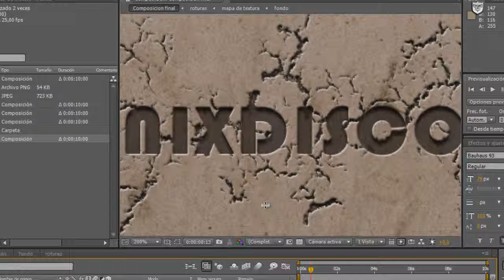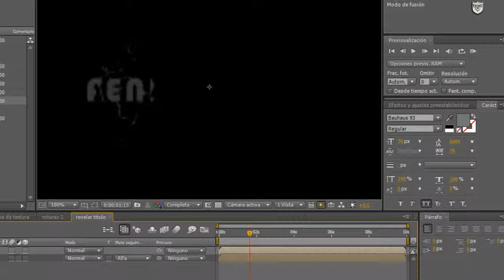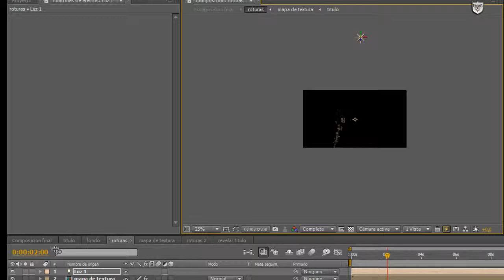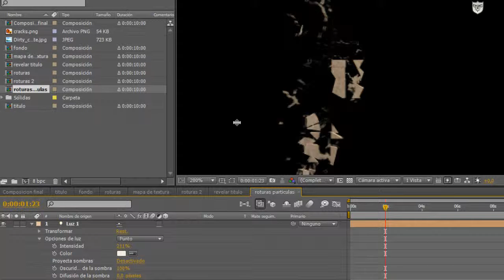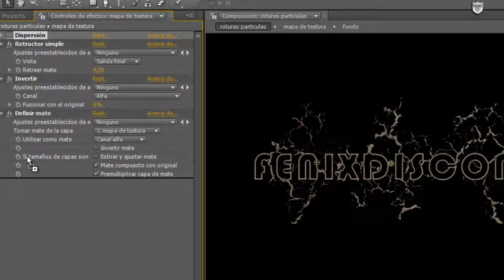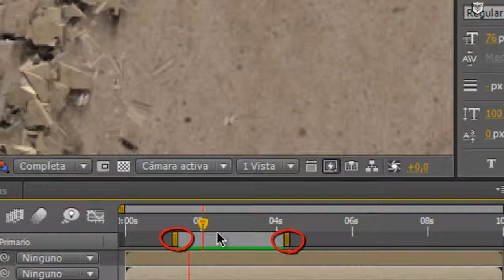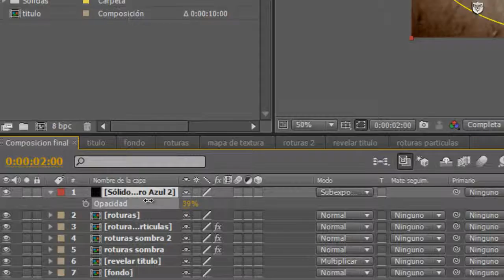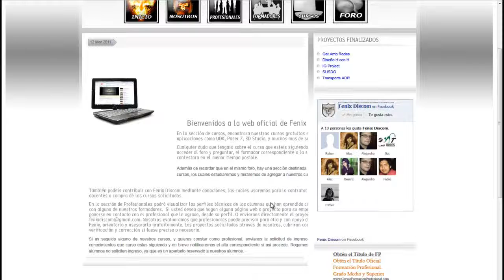Esculpir Texto. (Parte II)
Hemos creado una intro muy completa para que veais las grandes posibilidades de After Effects
Es un tutorial obtenido directamente de esta direccion:

De ahí podeis descargar los dos ficheros usados en el proyecto.
Por fin, estos son los enlaces de los addons empleados en el proyecto:
dust falling 2